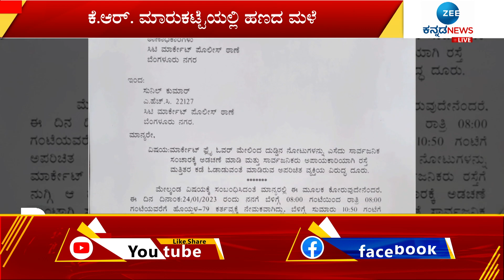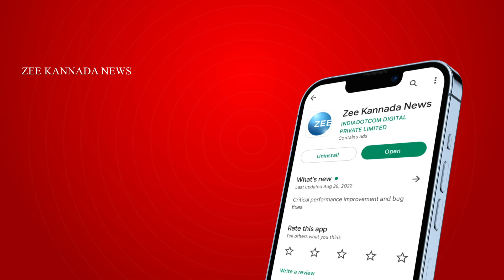Spilling Money | ಪುಕ್ಕಟೆ ಪ್ರಚಾರಕ್ಕಾಗಿ ಯುವಕನ ಹುಚ್ಚಾಟ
ಹಣ ನೋಡಿದ್ರೆ ಹೆಣ ಕೂಡ ಬಾಯಿ ಬಿಡುತ್ತೆ ಎಂಬ ಮಾತಿದೆ. ಇವತ್ತು ಕೆಆರ್‌ ಮಾರ್ಕೆಟ್‌ನಲ್ಲಿ ನಡೆದ ಆ ಒಂದು ಘಟನೆ ಎಲ್ಲರನ್ನೂ ಅಚ್ಚರಿಗೊಳಿಸಿತ್ತು.ಆದರೆ ಯುವಕನೊಬ್ಬ ಮಾಡಿದ
ಹುಚ್ಚಾಟ ಪೊಲೀಸರಿಗೂ ತಲೆ ನೋವು ತರಿಸಿತ್ತು. ಹಾಗಾದ್ರೆ ಆಗಿದ್ದೇನೂ ಅಂತೀರಾ ಈ ಸ್ಟೋರಿ ನೋಡಿ.